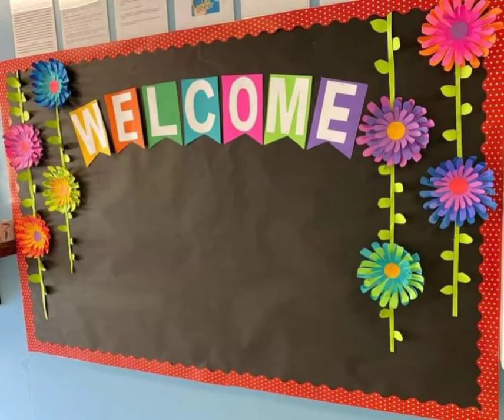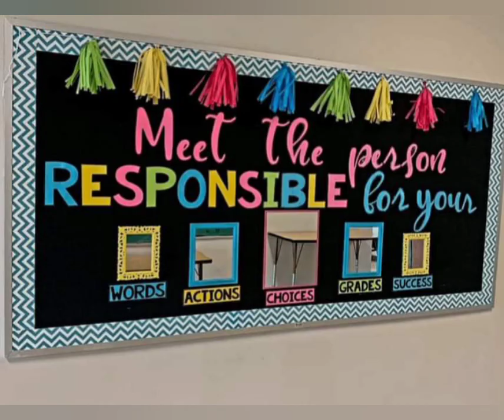soft board decoration ideas/creative decoration ideas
soft board decoration ideas/creative decoration ideas info softboard ‎@info n interesting